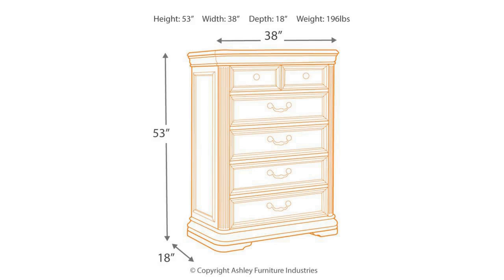Ashley Birlanny Five Drawer Chest (B720-46) | KEY Home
Get details about the Ashley Birlanny B720-46.
Made of solid and engineered wood
  Silvertone finish with subtle glazing effects
  Silvertone hardware
  5 smooth-operating drawers
  Top drawer lined with felt
  Assembly required
Middle and bottom drawer interior (4): 28.88 W x 13.5 D x 6.13 H
 Top drawer interior (lined): 28.88 W x 13.5 D x 5 H